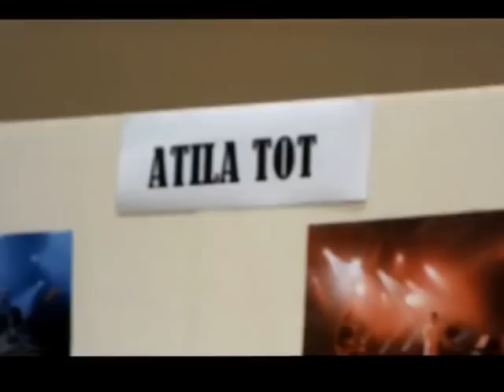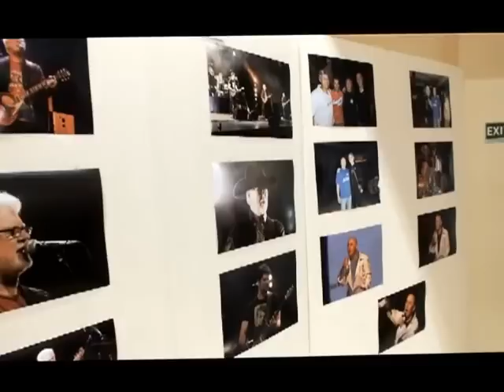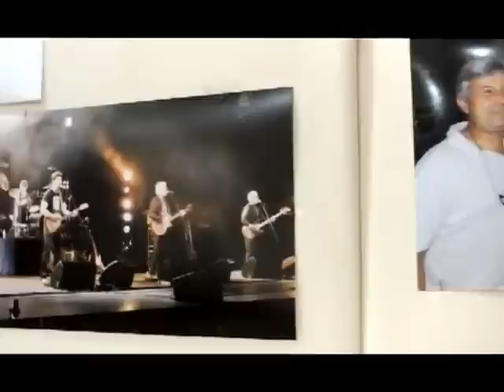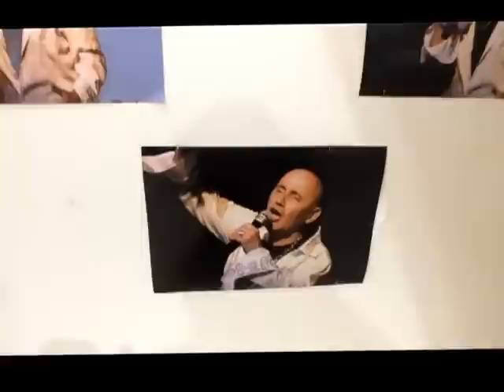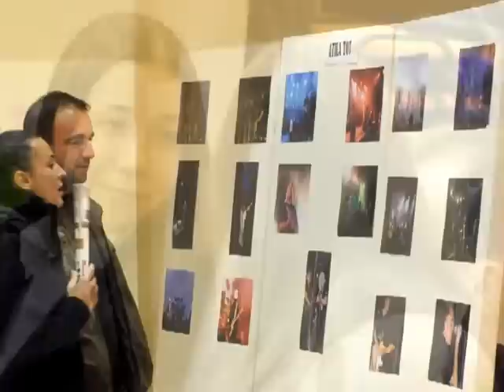Рок-звезде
"Рок-звезде" назив је изложбе фотографија рокмузичара снимљених последњих неколико година на концертима широм Србије. Аутор дигиталних фотографија приказаних 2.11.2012. у Позориштанцету (бивши биоскоп) је најпознатији "рокер" и музичар из Србобрана г-дин Атила Тот.
Бубњар, певач, аранжер, власник музичког студија "Kids Room" и концертног озвучења, Атила Тот годинама учествује на највећим концертима, сарађује и дружи се са најпознатијим "звездама" ове врсте музике.